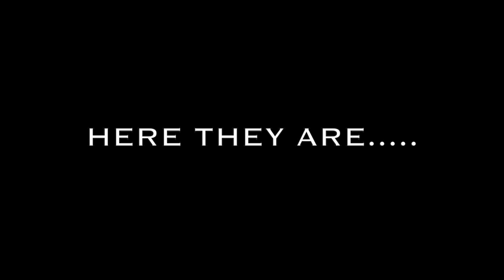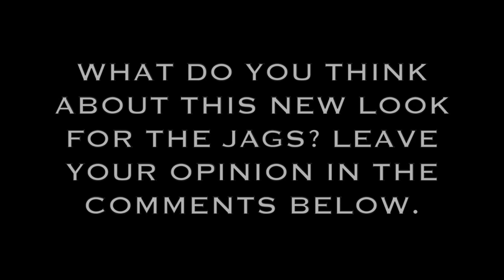NEW Jaguars Uniforms & Helmet REVEALED 2018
Here's the new look for the Jags comin' this fall